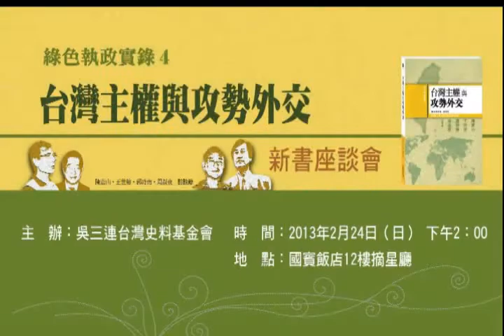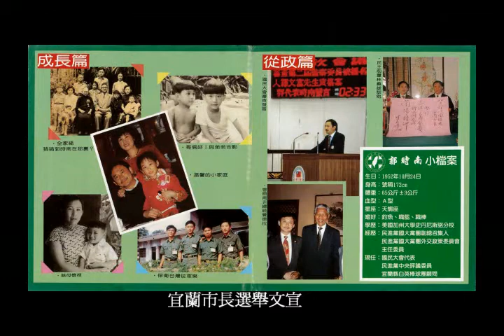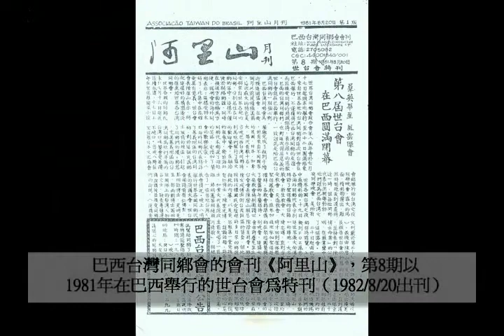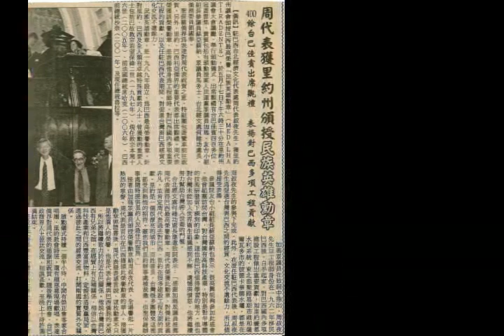《台灣主權與攻勢外交》新書座談會─(1)影片回顧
《台灣主權與攻勢外交》新書座談會
時間：2013年2月24日（ 日）下午2:00~5:00
地點：台北國賓大飯店摘星樓（台北市中山北路2段63號12樓）
主辦：吳三連台灣史料基金會